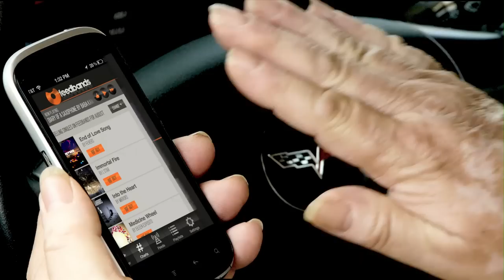Pythagoras Vs. The Record Company (Feedbands Official Record Store Day Release)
and vote on the next independent artist to get a vinyl record.